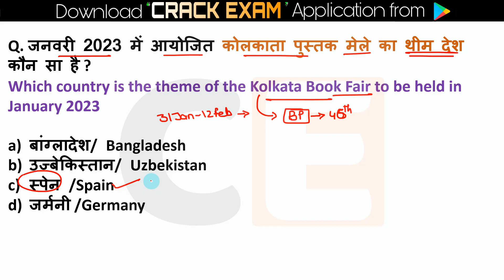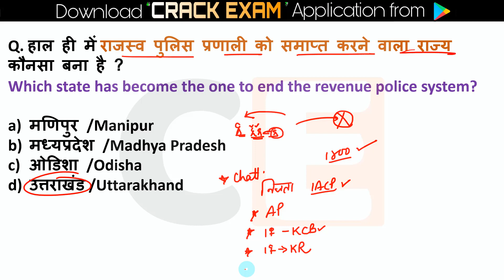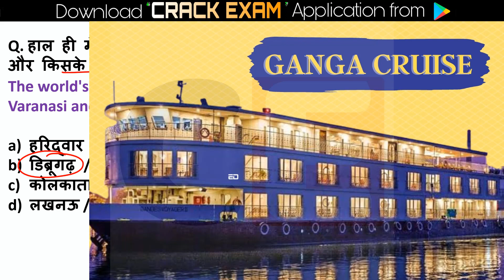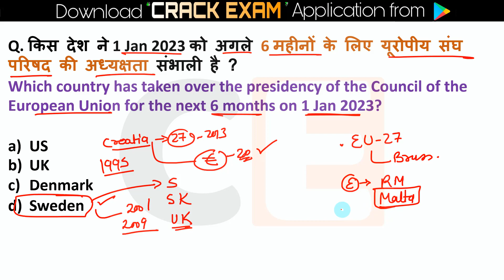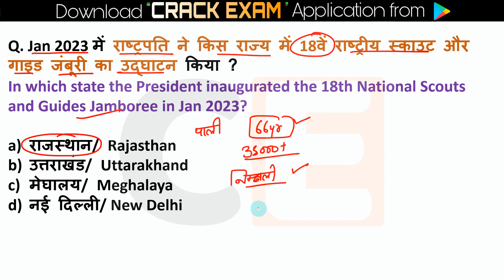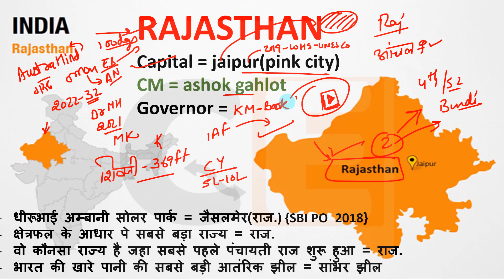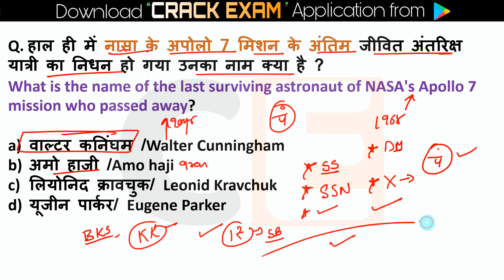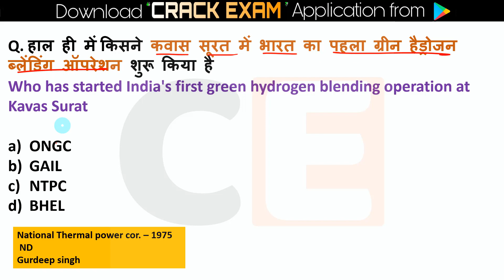6 January 2023 Current Affairs in Hindi 🇮🇳 | India & World Daily Affairs | Current Affairs GK करेंट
Current Affairs 6 January 2023  Current Affairs Daily ,Today Current Affairs SSC, Bank , Group D, NTPC , State , Railway Exams, Current Affairs 2022

Next Exam 3 January 2023 Current Affairs , current affairs today in hindi Next exam current affairs
 3 January 2023 Current Affairs|Daily Current Affairs in hindi, next dose

next exam current affaris ,3 January 2023 next exam current affairs,